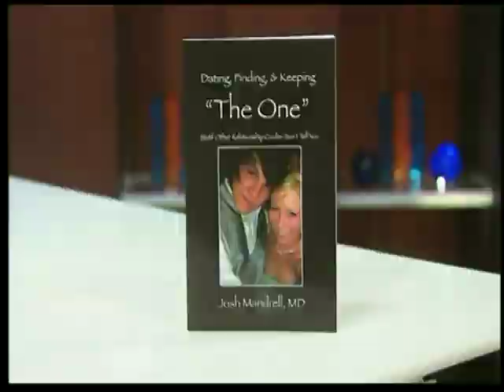Watch Part 1 of Dr. Josh's Interview on Rejoice! Program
Watch Dr. Josh's (Josh Mandrell's) appearance on TCT's Rejoice! Program in May 2009. Josh talks about relationships and his new book, "Dating, Finding, & Keeping 'The One.'" (Part 1)